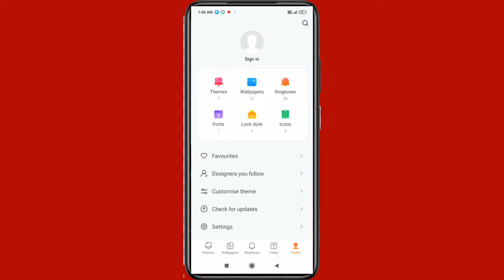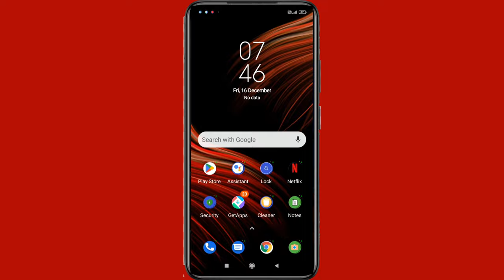Poco mobile me app icon kaise badlen // Poco मोबाइल में App icon कैसे बदलें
Hi friends is video me main aapko mobile me app icon change karne ka tarika bataya hun